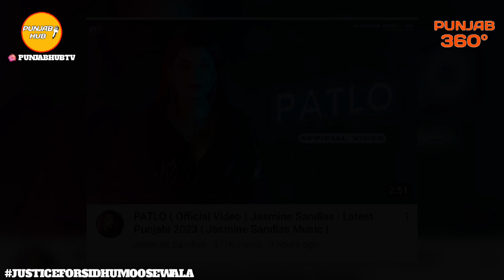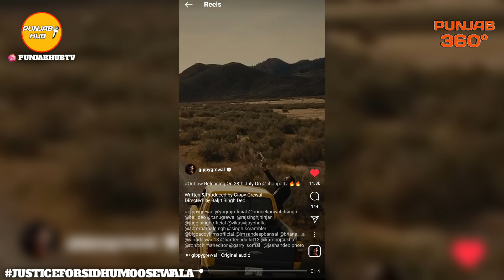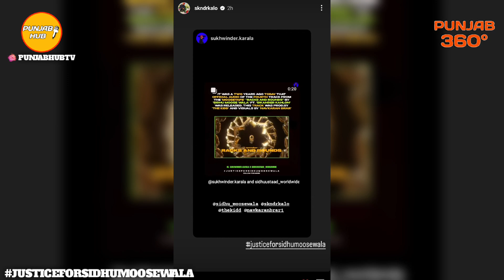Big Announcement By ? Karan Aujla Album | Gurdas Maan & Kahlon About Sidhu |Latest Punjabi Song News